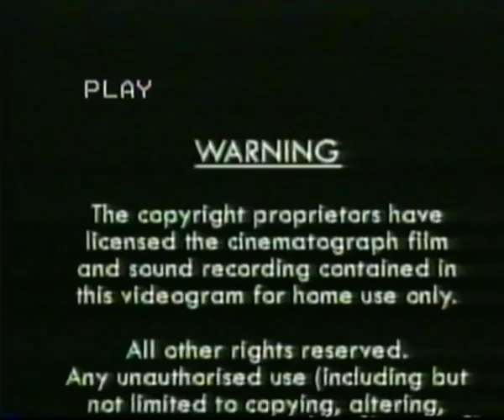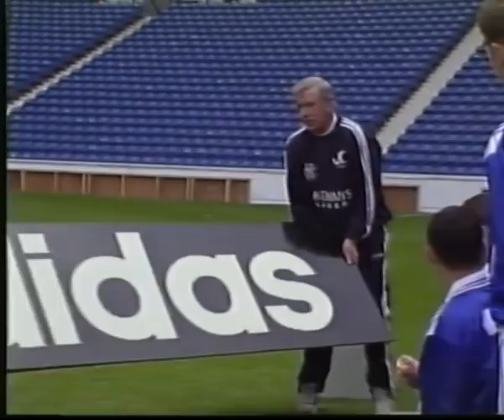Rangers - Goals, Gaffes and Outtakes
The Ibrox video library is packed full of intriguing interviews, amazing action and glorious goals, with Rangers fans used to seeing their team getting things right on and off the park. But sometimes mistakes are made along the way and there are plenty of clips that never made it to air – until now, that is!

Rangers TV's producers have delved into the Light Blues’ archive and picked out all the bloopers and mistakes from the cutting room floor.

In 'Rangers Goals and Outtakes', we round up some of the very best and more light-hearted Gers moments in one fantastic DVD. There are plenty to relive from huge fans’ favourites including Jorg Albertz, Davie Cooper, Brian Laudrup, Gazza and Ally McCoist.

We've some unforgettable goals from over the years too dating back to classic counters from Ralph Brand and Jimmy Millar in the 1960s right up to the present day. But as well as the strikes that saw Rangers clinch 9 in a Row, we've got some side-splitting moments that'll have you doubled over with laughter.

With fantastic outtakes, funnies and general mayhem, it can only be 'Rangers Goals and Outtakes'